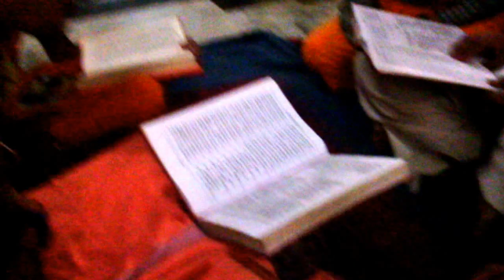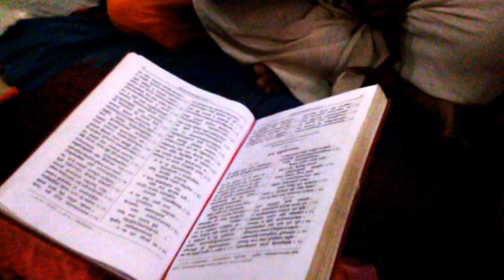Srimad Bhagavatan Parayanam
Декламирование с брахманами из Шри Сампрадаи ,Шримад Бхагаватам 4й главы 1й книги.Recitation with the Brahmans of the Sri Sampradaya, Srimad Bhagavatam  4th chapter of the 1st cantro.